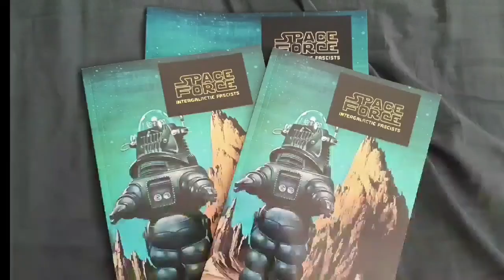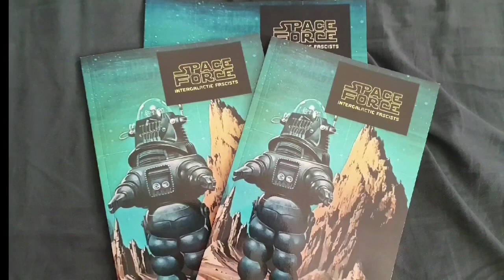Space Force Intergalactic Fascists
Spaceforce the comic book